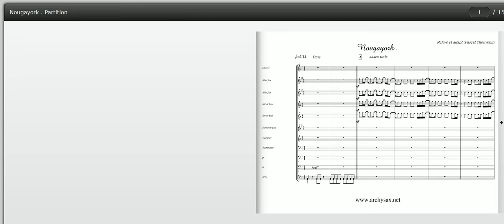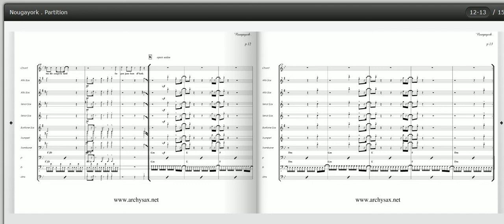Nougayork , Claude Nougaro, Philippe Saisse, big band charts, archysax.net